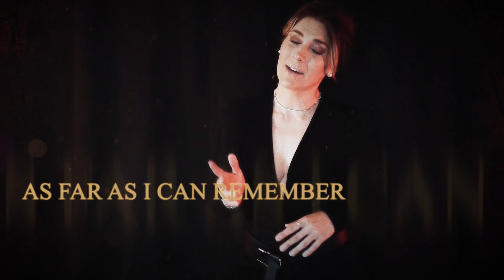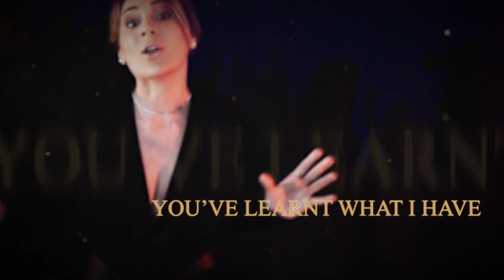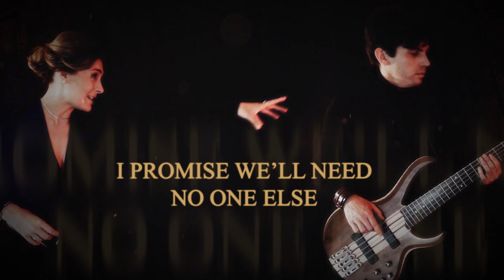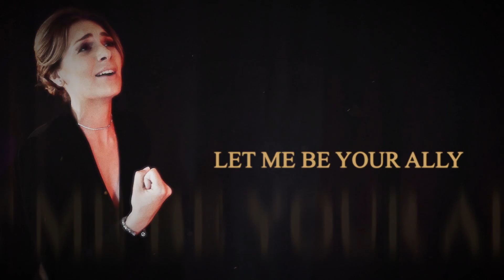Attractive Chaos - Come to Me - Official Lyric Video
First Single of Attractive Chaos, Melodic metal band founded by Emma Elvaston and Clément Botz of @Beneath My Sins and Pietro Paolo Lunesu of @Even Flow and @Wonders.

Members :
Emma Elvaston : Lead vocals, arrangements and lyrics
Clément Botz : guitars, composition & growls
Pietro Paolo Lunesu : bass, composition & growls

Special guest :
Thomas Calegari : Drums

Come to Me :
Composed by Clément Botz, arranged by Attractive Chaos
Mix and Mastering by Domination Studio

Video Editing by Cécile Delpoïo
Make - Up by Aurélie - Fantasy Photographie

Special thanks :
Marianne Ausseil : Backing vocals

Lyrics :
As far as I can remember,
You’ve always been well surrounded
I recall myself waiting for my turn,
Hoping for attention

How many delusions have you suffered?
How many requests left with no answer?
Tell me, how does it feel,
To hear the echoes of your own calls

Breaking the walls
You‘ve tried to open
your heart and yourself even more
One by one, people have left the crowd
But one is still here by your side

Refrain :
Come to me
I want to be your past
The present and the last
Fly to me
Let me be your ally,
your leader and your guide
Fly to me
Hear my voice, answer my call

You’ve learnt what I have
You’ve caught the disease
Of the most beautiful hearts
You won’t be on your own
If you accept my invitation

I’ll make our life an endless travel
far beyond your secret hopes
I promise we’ll need no one else
To build our own world of happiness